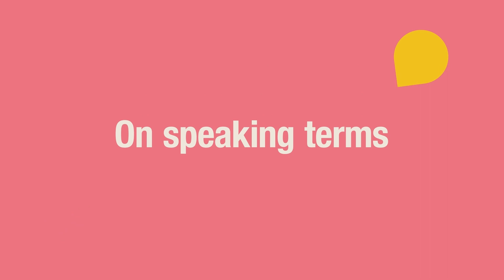Branded Podcasts: The Secret Weapon for Game-Changing Marketing| Kristina Gerasimova |Lara Varlamova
Lara Varlamova is talking to Kristina Gerasimova  a head of Marketing at Gellify about the use of branded podcast

Kristina Gerasimova is a seasoned marketing professional currently serving as the Global Marketing Manager at GELLIFY since May 2020. GELLIFY, recognized as one of the TOP 40 European Fastest Growing companies in 2021, specializes in enhancing the innovation ecosystem with a global presence in Italy, United Arab Emirates, Spain, and Portugal.

On Speaking Terms by Larisa Varlamova